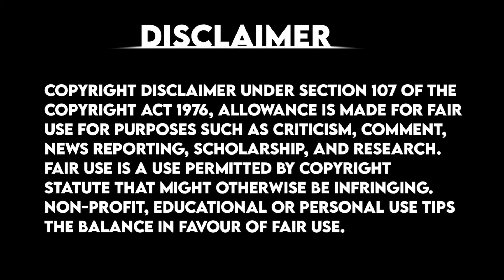My lovely girl | And Castaway Diva K-Drama Review & Explain in Hindi || mind tech rj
All Images and videos use in this video are Copyrighted not mine all Credit deserve Respected Owner. Thank you so much 🤗

My lovely girl review
my lovely girl review in Hindi
my lovely girl K-Drama review
my lovely girl K-Drama Hindi review
Castaway diva review
Castaway diva K-Drama trailer
Castaway diva K-Drama review in Hindi
Castaway diva K-Drama Hindi review
Castaway diva
my lovely girl
my lovely girl trailer
Netflix best kdrama in Hindi
Netflix top 10 K-Drama Hindi
Netflix
top 10 K-Drama Hindi
best romantic Kdrama Hindi
Netflix best romantic Kdrama Hindi
Netflix kdrama Hindi